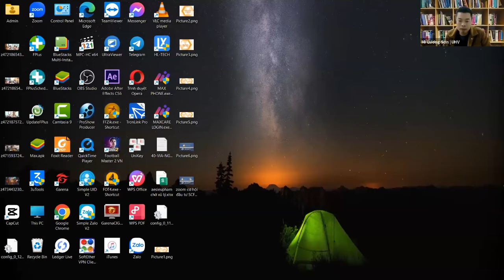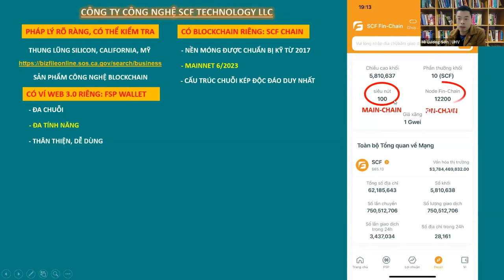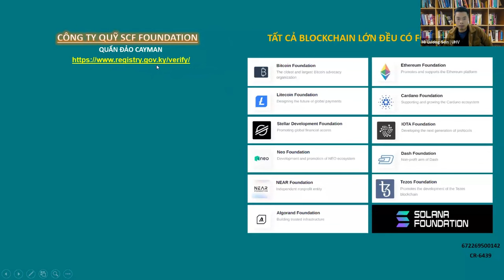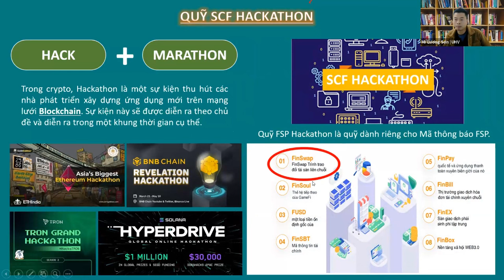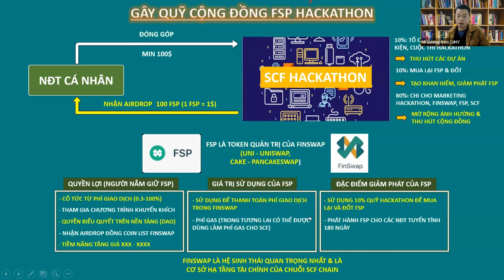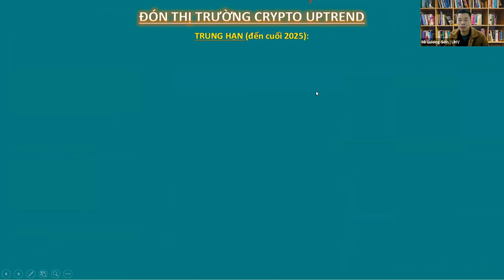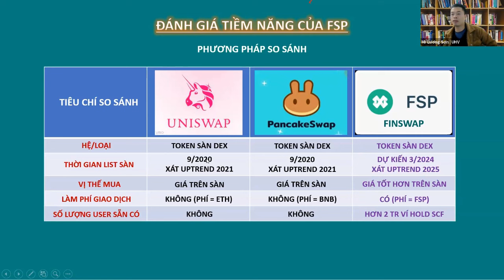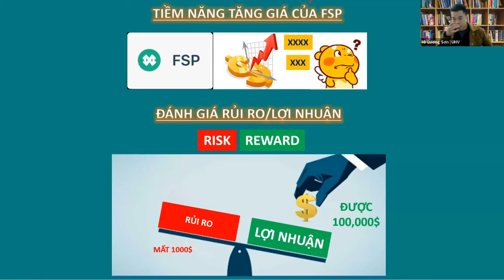🌏 FSP - TIỀM NĂNG KINH KHỦNG KHÔNG THỂ BỎ QUA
FinSwap, dựa trên kiến trúc tương tác sét chuỗi kép và dịch vụ hoán đổi nguyên tử. FinSwap là một giao thức tổng hợp thanh khoản toàn chuỗi có thể kết hợp được, sử dụng cơ chế tạo lập thị trường tự động AMM thế hệ thứ ba. Việc thực hiện hợp đồng cho các giao dịch chuỗi chéo diễn ra trên Fin-Chain, đạt được TPS lên tới 80.000+, nâng cao hơn nữa hiệu quả sử dụng vốn và giảm trượt giá.
Ngoài ra, nó có thể ngăn chặn mọi tình huống sụp đổ tài sản nhanh chóng, giải quyết các thách thức trong ngành về thanh khoản xuyên chuỗi phi tập trung.